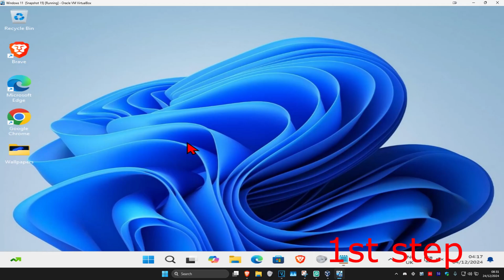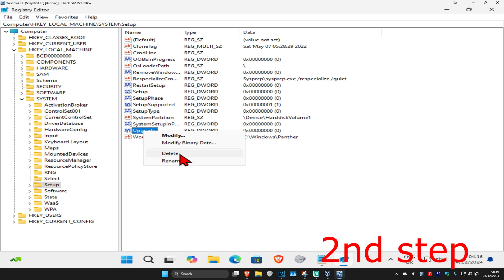How To Fix Sysprep Was Not Able to Validate Your Windows Installation in Windows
In this tutorial, I'll show you how to fix the "Sysprep Was Not Able to Validate Your Windows Installation" error in Windows. Follow these steps to resolve the issue and successfully run Sysprep on your system.

The error “Sysprep was not able to validate your Windows installation” often occurs due to downloaded apps from the Windows Store or the removal of default apps. Users typically encounter this issue when attempting to run the Sysprep tool, which displays the error along with the file path for more details.

Sysprep is helpful for automating OS deployment across multiple systems, but issues like this can create significant roadblocks.